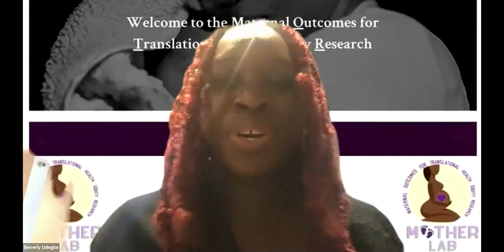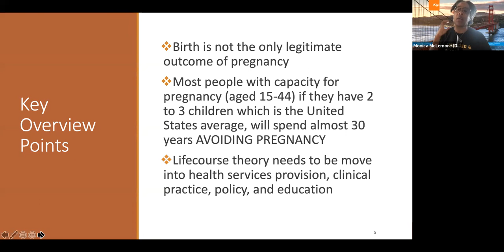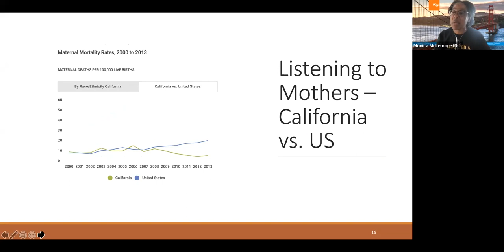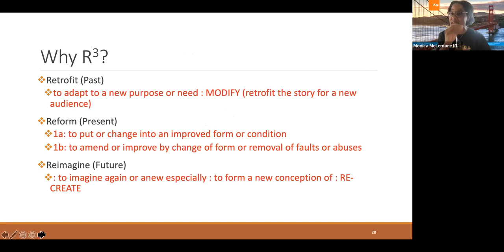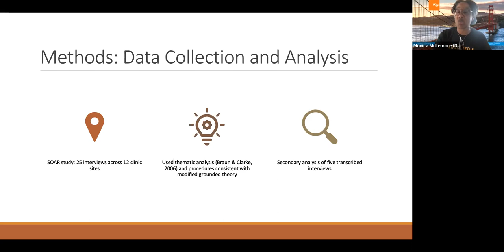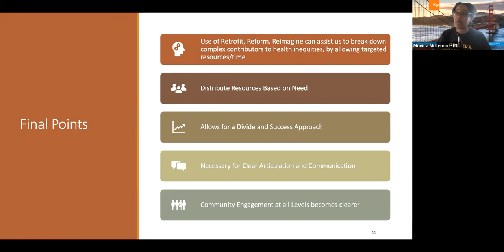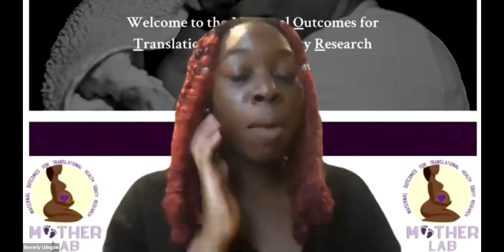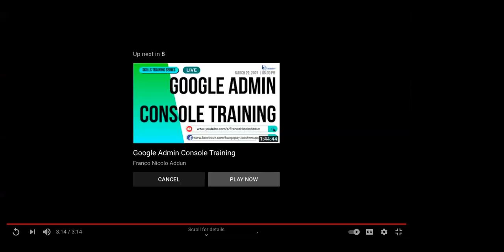2021 Black Maternal Health Conference: Keynote & Closing Address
2021 Conference Theme: Centering the Role of Doulas in Addressing Maternal Health Disparities.

Keynote Speaker: Dr. Monica McLemore
Dr. Monica McLemore, a public health nurse and researcher of inequities in maternal health, shared another actionable framework to tackle perinatal health disparities and a broken healthcare system: The Three R’s, Retrofit, Reform, or Reimagine. Identifying one of the conceptual pillars, and engaging in authentic conversation with stakeholders strides toward positive and sustainable changes.

Closing by Dr. Ndidiamaka Amutah-Onukagh

OVERVIEW: This year our focus will be to create a multi-disciplinary and community partnered conference that seeks to spotlight doulas as change agents, providers of essential care services, and key members of community support for Black mothers. Our conference will bring more attention to the state of Black maternal health in the United States and improving minority maternal health. Please join us in the conference for an amazing discussion! We would love to see you on April 9th (and beyond)! We will hear from experts on topics such as the role of doulas in addressing maternal health disparities, current legislation on doula policy, and many more topics of interest.

WHO WE ARE: The MOTHER Lab (Maternal Outcomes for Translational Health Equity Research) was launched July 2020 after Dr. Amutah-Onukagha, coming out of her work in organizing the Black Maternal Health Conference . Dr. Amutah-Onukagha felt it necessary for this lab due to her extensive work within the maternal health field recognizing a lack of specific research labs devoted to studying the disparities in maternal healthcare for black women and mothers. Dr. Amutah-Onukagha directs the lab out of Tufts University School of Medicine, and recruited a cohort of undergraduate, graduate and doctoral/medical students interested in supporting the lab’s work. Members of the MOTHER Lab operate out of not only MA, but multiple other states across the United States.

MOTHER LAB MISSION: Address and eradicate inequities Black women face, through research, advocacy, and mentorship by confronting and dismantling the system that enables and perpetuates racism for Black women who give birth.